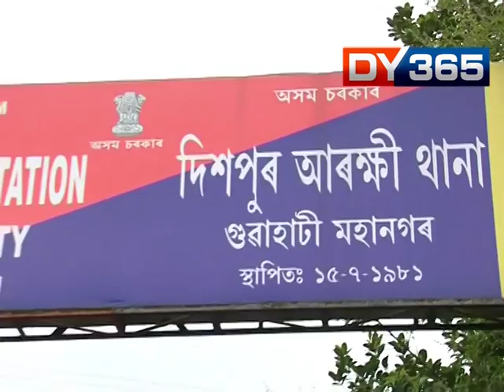STATE POLICE TEAM TO LEAVE FOR MUMBAI TO INTERROGATE PAPON